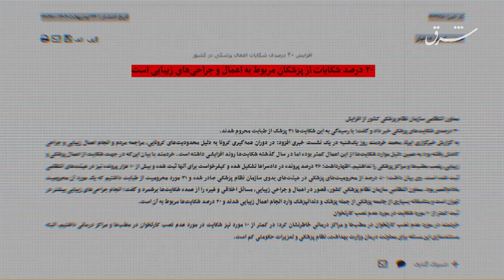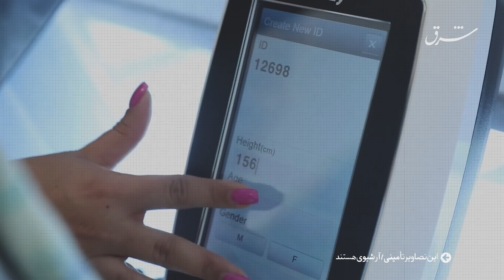«شبکه شرق» از رواج عمل‌های لاغری و فشارهای اجتماعی بر زنان گزارش می‌دهد؛«چاقی» هراسی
چاقی هراسی

مرجان زهرانی- ریحانه جولایی/  فضای واقعی و مجازی پر شده است از تبلغ برای «لاغری» به هر قیمتی. مخاطب و جامعه هدف اغلب این تبلیغات زنان هستند. فرم بدن و «لاغری» و «چاقی» زنان  از جمع‌های دوستانه و خانوادگی تا جامعه مدام در معرض قضاوت قرار دارد و گویی ارزش و عیار آنها با شکل اندامشان سنجیده می‌شود. این روزها یکی از پرطرفدارترین شیوه‌های لاغری، عمل‌های جراحی است. «زیبایی» با استانداردهایی که جامعه برای زنان تعریف می‌کند بر سلامتی اولویت دارد و گاهی خودآگاه و بیشتر ناخودآگاه زنان را به سمت لاغری به هر قیمتی سوق می‌دهد. گرچه بحث سلامتی و فاکتورهای آن و ارتباطش با لاغری و چاقی بسیار گسترده است، اما نه در این مقال می‌گنجد و نه هدف تولید این ویدیو بوده‌است. ما در این گزارش با گفت‌و‌گو با شیوا علینقیان نگاهی جامعه‌شناختی داشتیم بر فشار جامعه بر زنانی که در نگاه غالب جامعه «چاق» توصیف می‌شوند. همچنین روایت 2 زن را می‌شنوید که یکی تن به عمل داده و دیگری می‌گوید با وجود همه این فشارها تصمیم ندارد زیر تیغ جراحی برود.